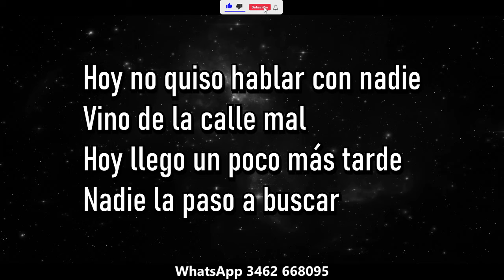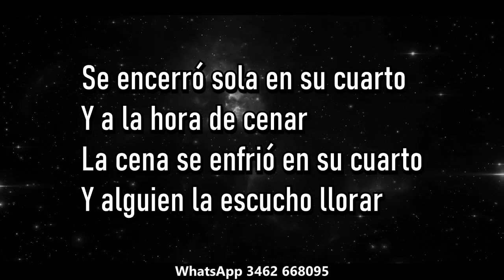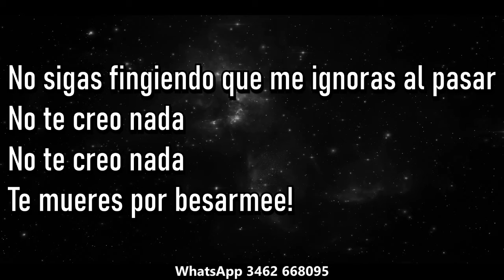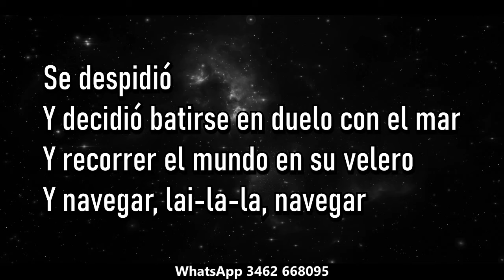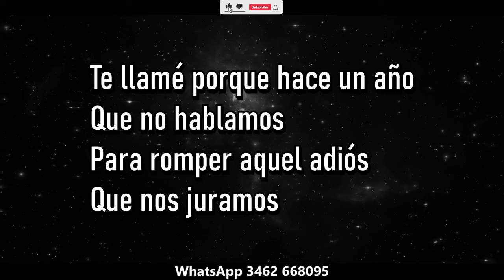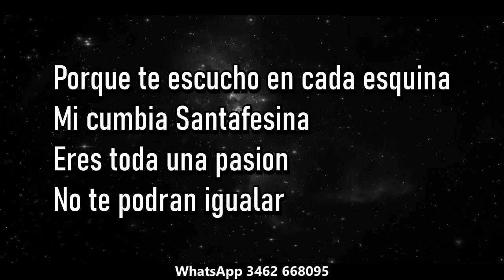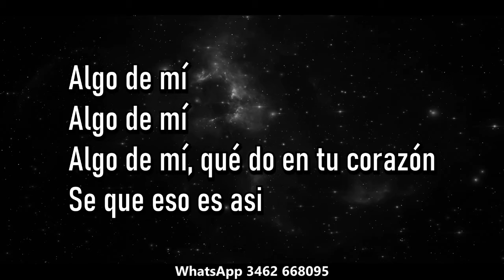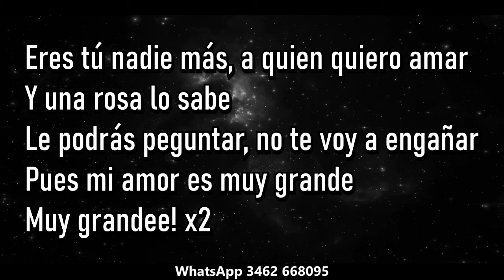Marcelo Aguero Enganchado FULL ( KARAOKE PREM ♪ )